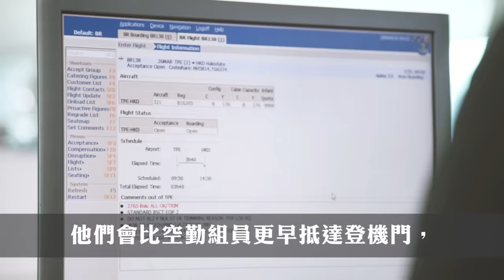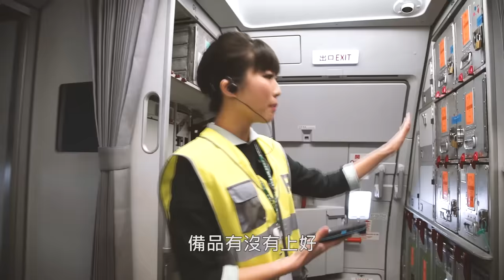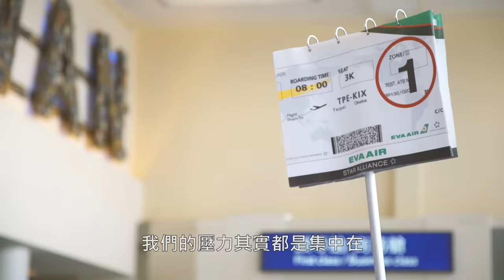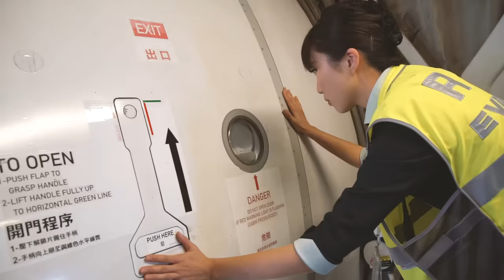EVA AIR 長榮航空 -【DNA作業 大家看不見的風景】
身為航空迷的你怎可不知！
DNA是「Departure and Arrival」的簡稱
負責出、入境旅客的相關業務
就讓長榮航空 機場本部出入境組-廷瑜
帶你出境、入境走一回~